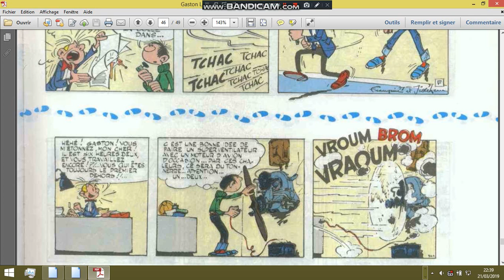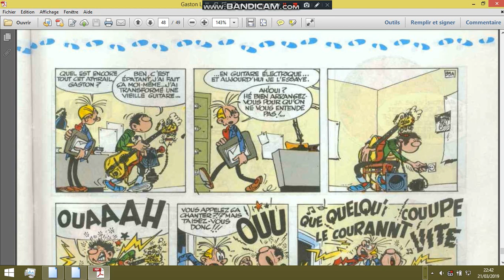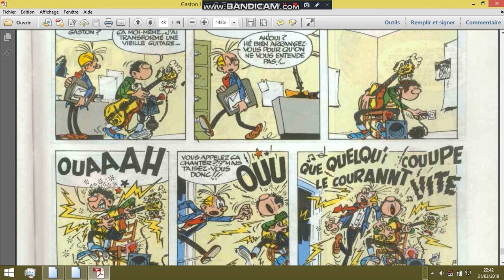gaffes et gadgets07